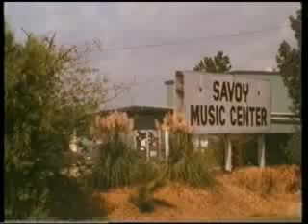Marc and Ann Savoy with Michael Doucet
Aly Bain talking to Marc and Michael in 1988 documentary : Aly Meets The Cajuns